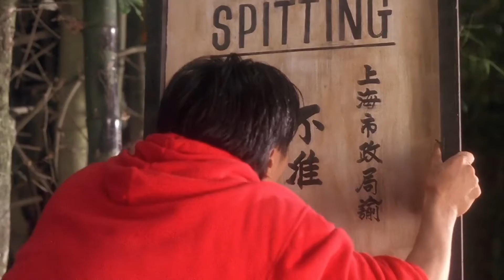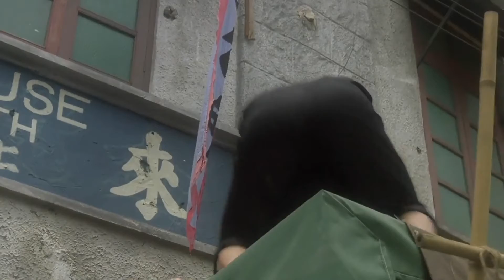星爺絕招 隔山打牛